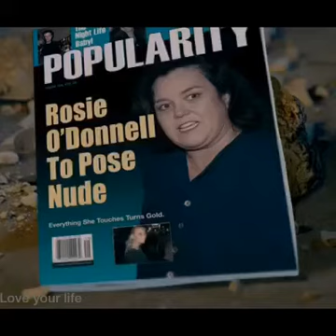Funeral Crezy 🤣🤣. Movie Superhero 2008